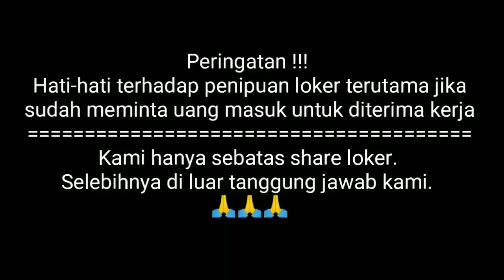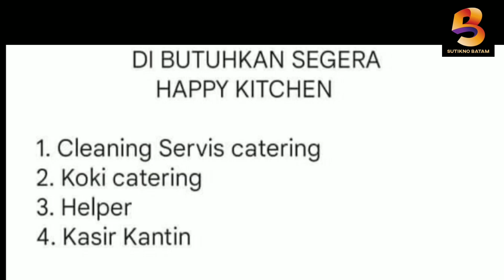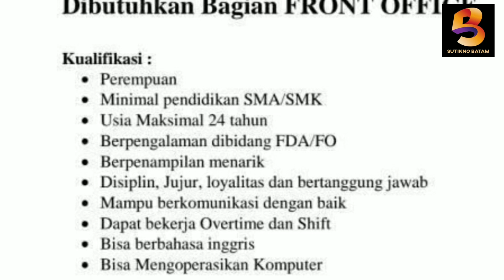LOWONGAN KERJA BATAM HARI INI ‼️ LOKER BATAM TERBARU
Ada beberapa lowongan kerja batam hari ini silahkan cek barangkali ada yang sedang anda cari.good luck